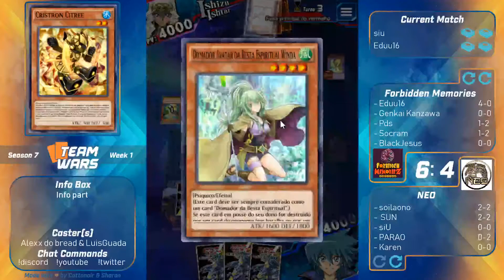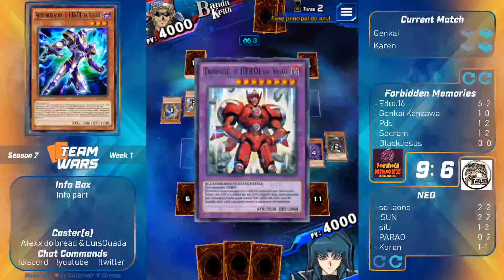Team Wars | S7 | Week 1 | Forbidden Memories vs NEO | Casters: Alexx do Pao & LuisGuada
Team Wars is the source for top tier, team-based Yu-Gi-Oh! Duel Links game play. From live matches to analysis streams to award shows, there is a variety of content available, all provided by passionate members of the Duel Links community.

This game was streamed by Alexx do Pao, and co-casted by LuisGuada. Make sure to check Alexx out here!